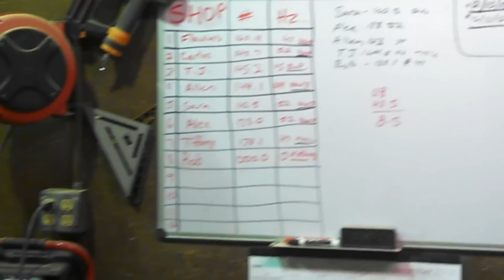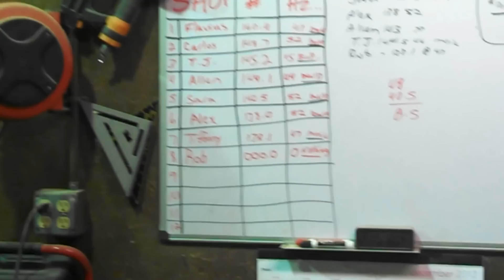Toyota Highlander Build ...Pt.3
Getting the shell put together. A lot of grunt work that needed to be done with the lack of sleep to add to it. Texas Status GRAND OPENING JAN 13 12-5